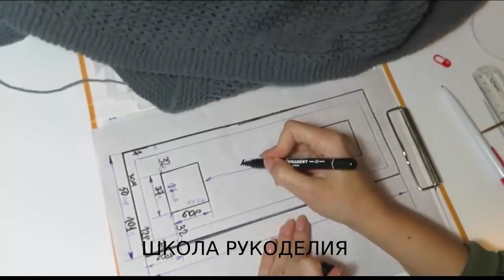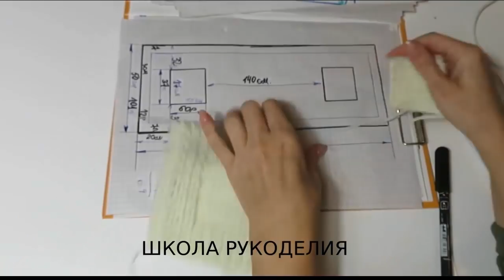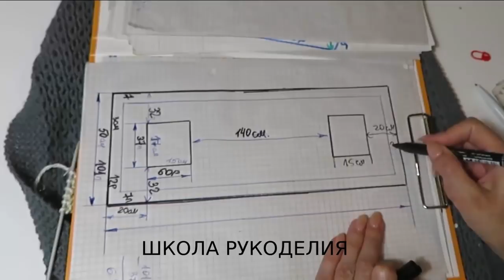ПРЯМОУГОЛЬНИК + 2 КВАДРАТА .ПАЛАНТИН СПИЦАМИ.СТИЛЬНЫЙ,УДОБНЫЙ ,МНОГОФУНКЦИОНАЛЬНЫЙ ШАРФ С КАРМАНАМИ.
УРОКИ ВЯЗАНИЯ КРЮЧКОМ
kniting шарф крючком шарф спицами